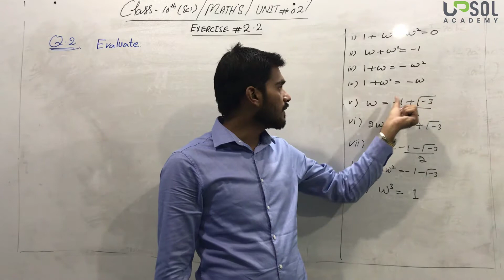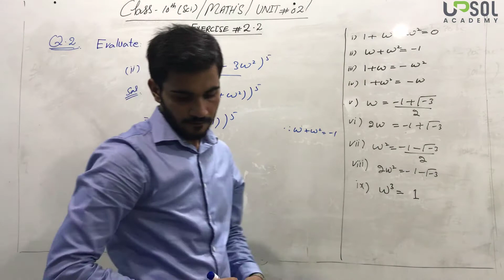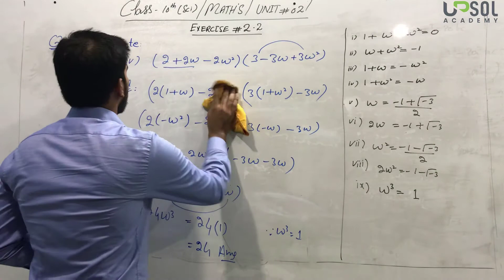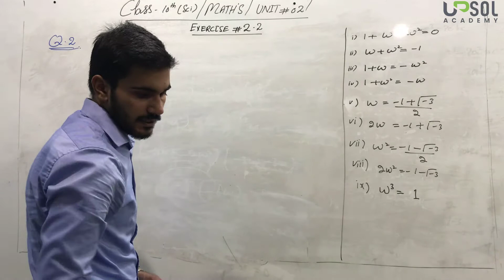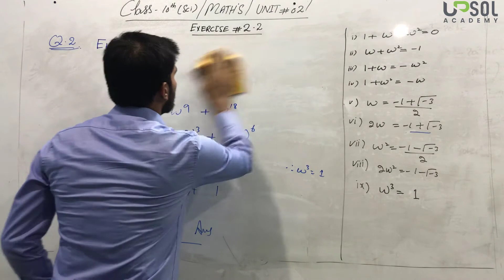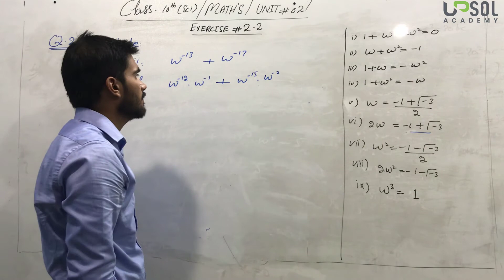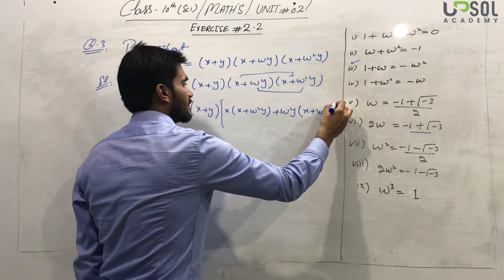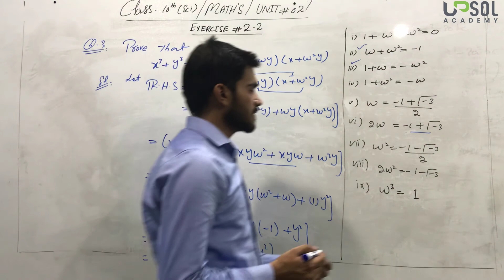Lecture # 20 - 10th Class Maths solution, ch 2 - Exercise 2.2 - Question No 2,3 | UPSOL ACADEMY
In this video you will learn Question no 2,3 | Exercise 2.2 -  ch 2 - 10th Class Maths by Prof. Raheel Khalid